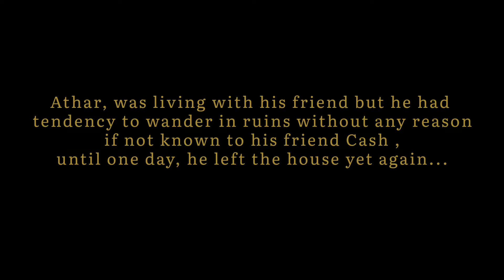আমি যে তোমার - Shudu je tomar, Choose Your Life partner Wisely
Athar was living with his friend but He had the tendency to wander in the ruins without any reason.. as if someone was calling him there.. But His Friend Cash was not sure, until he saw it with his own eyes.. আমি যে তোমার - Shudu je tomar ❤️